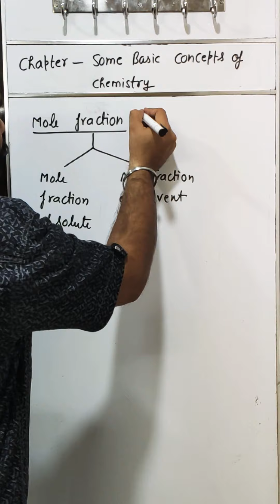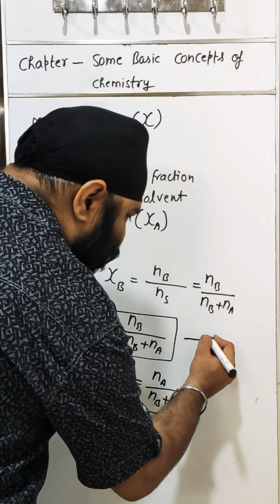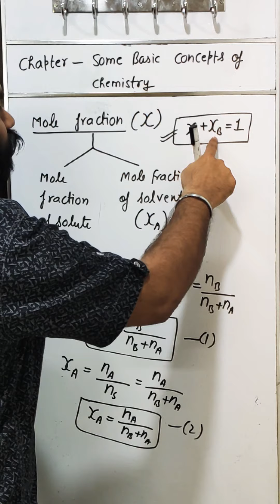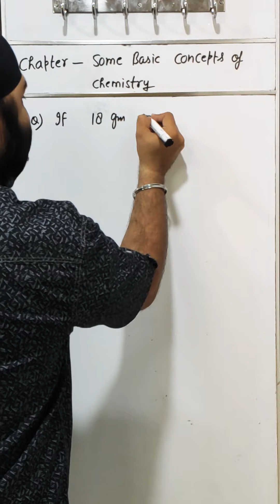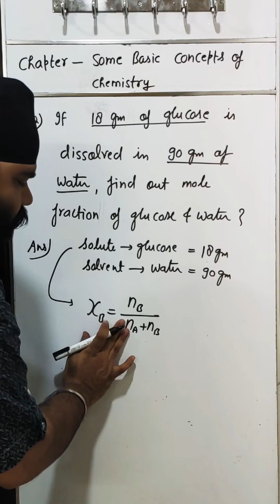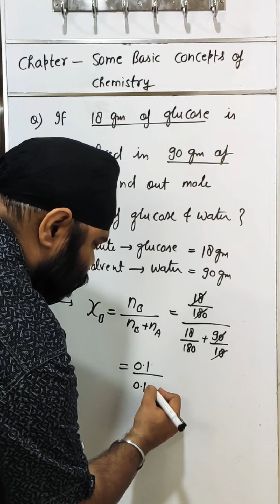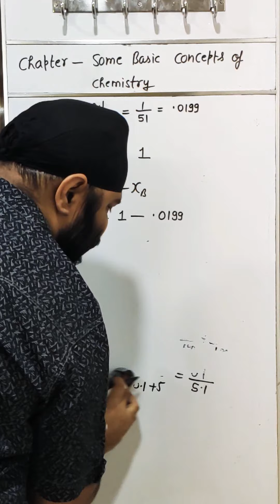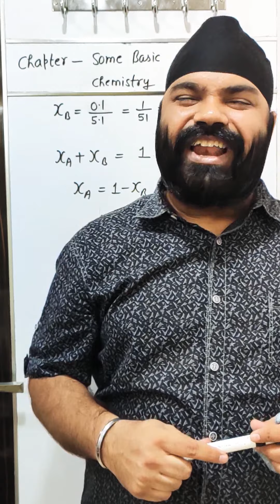Chapter Some Basic Concepts of Chemistry ,Topic No-26,Mole Fraction